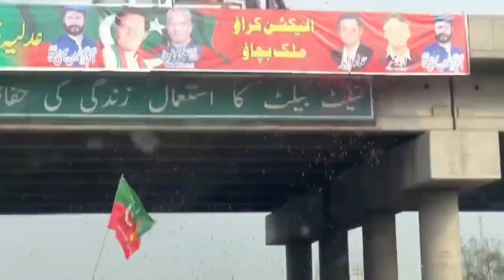عمران خان کے قافلے کے موٹروے کے مناظر کس ظرح عمران خان کا جگہ جگہ استقبال کیا جا رہا ہے